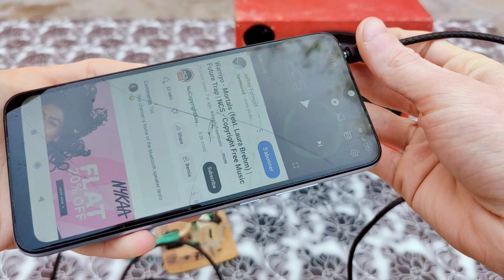DIY tda2030 ic amplifier board testing and wiring